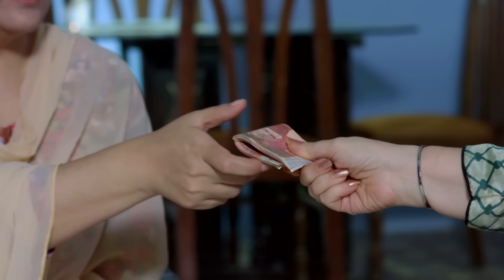Arsız Aşk 12. Bölüm | Türkçe Dublaj | Gustakh Iskhq | Pakistan Dizisi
Arsız Aşk 12. Bölüm | Türkçe Dublaj | Gustakh Iskhq

Bu dayanıklılığın, tutkunun ve kaderin olağanüstü bir hikayesidir. Hikayenin karakterleri için geleceğin ne getireceğini kimse bilmiyor ama baş kahraman Najaf, bu kadar çok fedakarlıktan sonra kaderini eninde sonunda bulacaktır.
Najaf mütevazi bir geçmişe sahiptir. Hyderabad'da babası Quddos, üvey annesi Khalda ve iki küçük kız kardeşi ile sıradan bir hayat yaşıyor. Hikaye, Najaf'in parlak bir öğrenci olmasına rağmen üniversiteden atılmasıyla başlar. Okuldan atılmasının nedeni, üniversitenin yakışıklı genç sahibi Sikandar'dır. Birdenbire, önemsiz bir mesele yüzünden onunla tartışmaya girmek zorunda kalır. Yıkılan Najaf eve döndüğünde, üvey annesi Khalda'nın babasıyla tartıştığını ve Quddos'un Orta Doğu'da bir iş için ülkeyi terk ettiği anda erkek kardeşinin yanına taşınacağını söylediğini görür. Najaf'ın mücadele hikayesi buradan başlıyor. Hyderabad'daki aile evini terk etmek ve orta sınıf amcası Rashid (Mammu), teyzesi ve kuzenlerinin yanına Karachi'ye taşınmak zorunda kalır.

Orijinal Adı: Gustakh Ishq
Yönetmen: Furqan T
Tür: Dram
Oyuncular: Firdous Jamal, Zahid Ahmed, Iqra Aziz, Noor Khan, Ramsha Khan.

Dünyaca ünlü, aşk, tutku, dram, entrika, komik; her tarza göre diziler bu kanalda sizlerle buluşuyor!